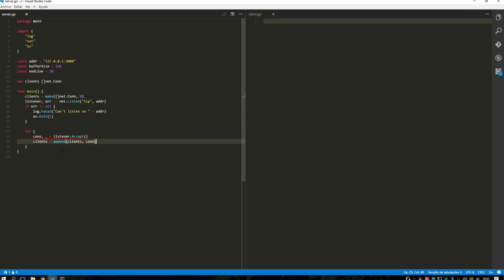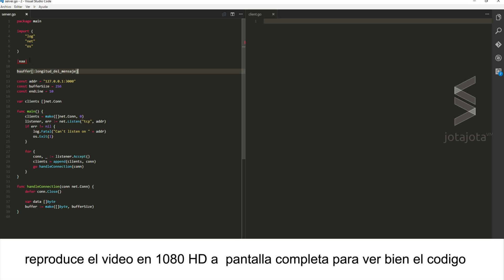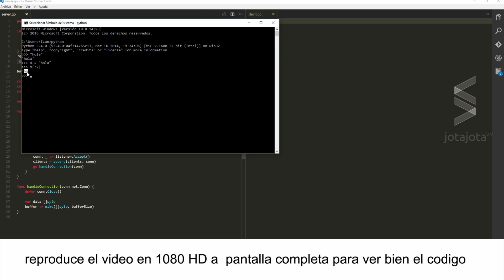Programacion con Go | Como crear un chat con Go - Parte 2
Programacion con Go, creación de un proyecto. Veremos como crear un chat. Esta la segunda parte del proyecto

▼ HOLA MUNDO!!